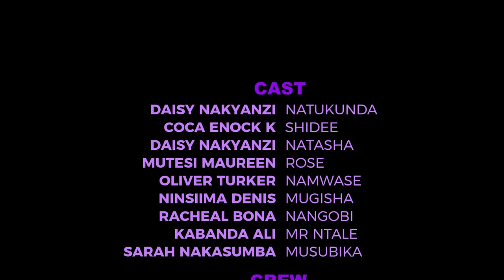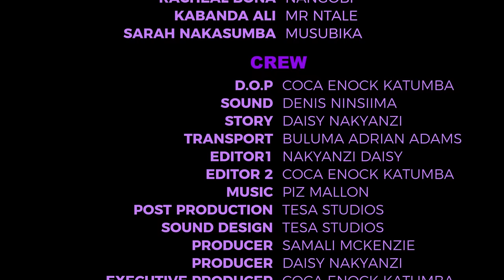NATUKUNDA (MOVIE) PART 3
The Neighbour Episode 48
The Neighbour Episode 47
The Neighbour episode 46
The Neighbour episode 45
The Neighbour Episode 44

MADE FOR ME Part 43
MADE FOR ME Part 42
MADE FOR ME Part 41
MADE FOR ME Part 40
MADE FOR ME Part 39